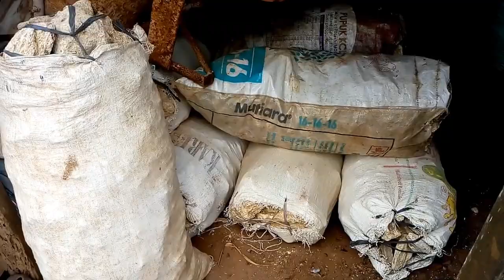Damar di Bengkulu ini Harganya Hanya Rp1.500/kg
Musim kemarau panjang berdampak terhadap kehidupan perekonomian para petani di daerah perbukitan.

Selain tidak dapat menanam sayur, komoditas kopi yang merupakan tanaman unggulan petani juga mengalami kekeringan.

Mengisi musim paceklik, para petani di desapadangcapoilir mencari nafkah dengan berburu damar.

Damar dikumpulkan oleh sebagian besar petani kemudian dijual ke pengepul atau pedagang. Namun harga jualnya hanya Rp1.500/kg